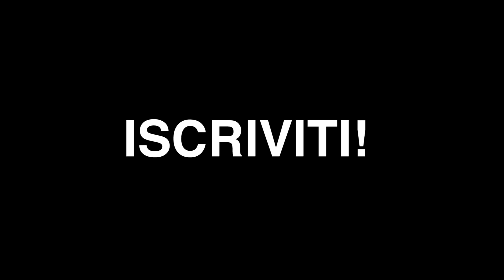PILOTA IMPAZZITO butta fuori TUTTI su iRacing - E NASKA SBROCCA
Il sim racing su iRacing è sempre di più una questione di sopravvivenza e in un Gp bellissimo e tiratissimo può purtroppo capitare di trovare .